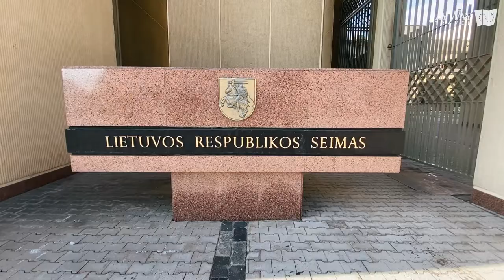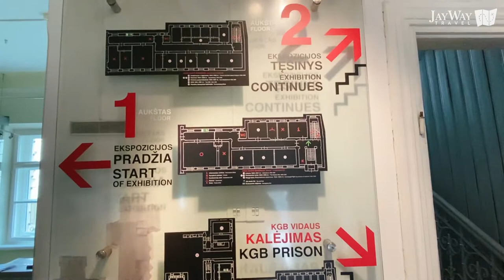Take a Soviet Vilnius Tour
It's over 30 years since Lithuania regained independence from the Soviet Union. The country has come a long way since then and Vilnius's renovation and reconstruction have transformed the city. Yet the Soviet era left its mark, in the form of some grand structures, but also cast a dark shadow on the nation's history. Our Soviet Vilnius tour will show you the history, and the buildings, giving you a deep understanding of this troubled period in Lithuania's past.

Start planning your travel to Europe's Baltic States region with us